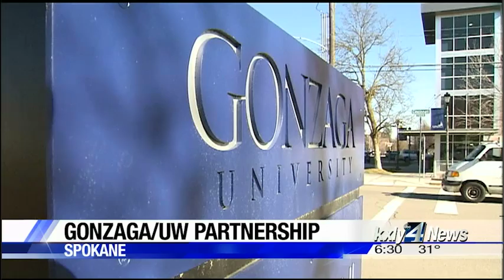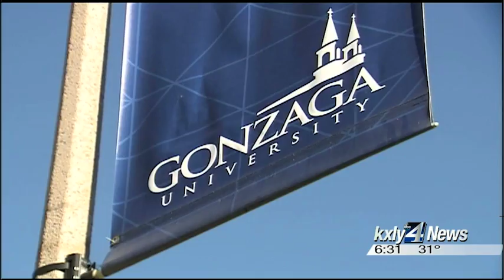Is a UW-Gonzaga med school in Spokane's future?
First, there was no medical schools in Spokane, but, with WSU already  working to open a medical school in Spokane, UW is set to make a joint  announcement with Gonzaga University Wednesday. KXLY4's John Hendricks reports.